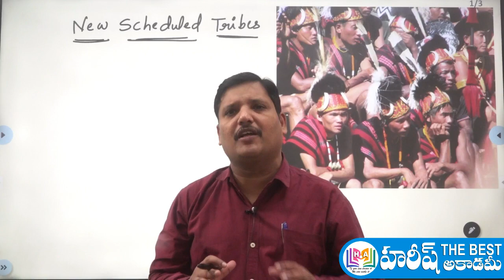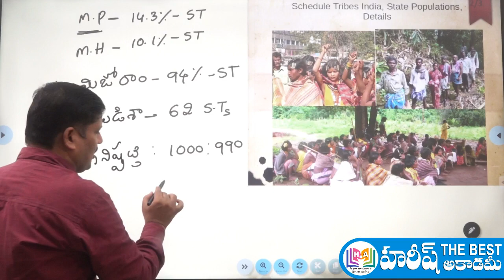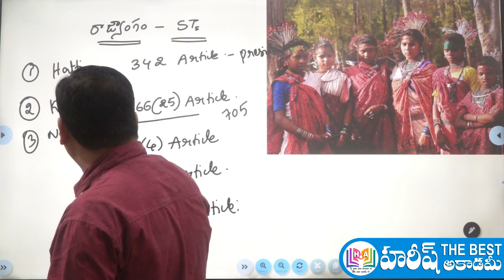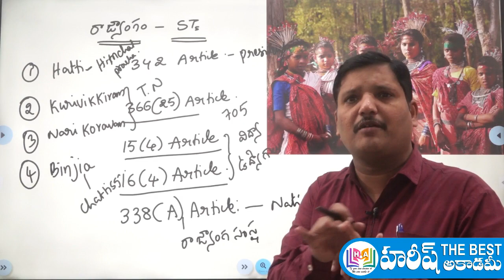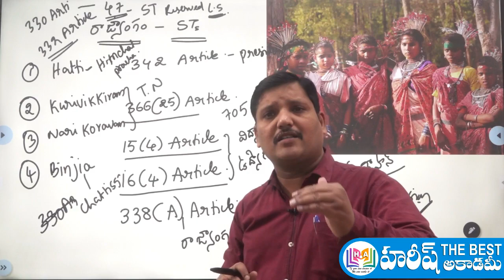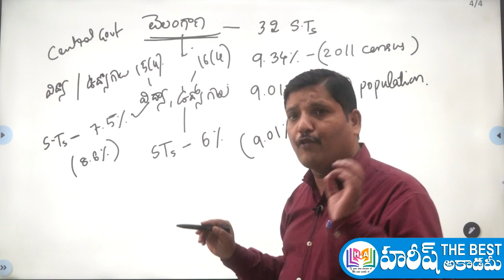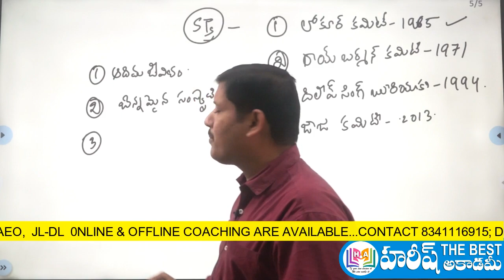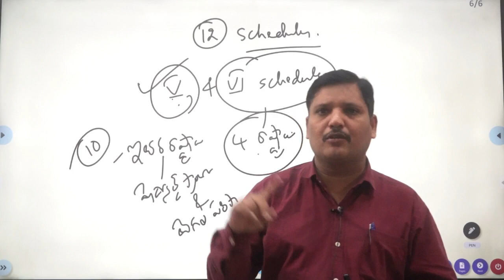ST జాబితాలో మరో నాలుగు తెగలు | TRIBES IN INDIA | HAREESH ACADEMY | NARESH SIR | CURRENT POLITY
NEW TRIBES ADDED in Schedule Tribes lists of four states

Important Judgements of Supreme Court Of India
Milestone Judgements of Supreme Court Of India
గోలకనాథ్ కేస్
Golaknath Case
ఆదేశిక సూత్రాలు
Directive Principles
Current Polity Issues
Current Issues

ప్రధాన మంత్రి
మంత్రి మండలి
Prime Minister of India
President Rule in India
Article 356
Impeachment of President in India
Procedure for impeachment of the President
PRESIDENTIAL IMPEACHMENT
the president of India impeachment
రాష్ట్రపతి వీటో అధికారాలు
Presidential Veto Powers
Veto Power of the President of India
The presidential veto power explained
Pocket Veto
Absolute Veto
Suspensive veto
Indian Polity Online Classes in Telugu

Indian Polity Introduction Class
భారత రాజ్యాంగం - పరిచయం
భారత రాజ్యాంగ పీఠిక
భారత రాజ్యాంగ ప్రవేశిక
గణతంత్ర దినోత్సవం ప్రాముఖ్యత
ప్రాథమిక విధులు
భారత రాజ్యాంగం లక్షణాలు
భారత రాజ్యాంగం ఆర్టికల్స్
preamble - ప్రవేశిక
The Preamble of Indian Constitution
Preamble to the Constitution of India
Preamble of the Constitution of India
indian polity peamble
Indian polity syllabus in telugu
INDIAN POLITY APPSC
INDIAN POLITY TSPSC
INDIAN POLITY GROUP1
INDIAN POLITY GROUP2
INDIAN POLITY GROUP3
POLITY GROUP1
POLITY GROUP2
POLITY GROUP3
POLITY SYLLABUS OVER VIEW
Laxmikanth Indian Polity
OVERVIEW OF INDIAN POLITY
Most Important Articles in Indian Constitution
Indian Constitution Most Important Bits
Important Acts passed by British Government in India
How to Remember Constitution of India Easily
Important Constitutional Amendments
Indian Polity | Major Amendments of Indian Constitution
Important Acts in India before Independence
The Regulating Act, 1773
The Pitts India Act, 1784
The Charter Act of 1813
The Charter Act of 1833
The Charter Act of 1853
The Government of India Act, 1858
The Indian Councils Act, 1861
The Indian Councils Act, 1892
The Indian Councils Act, 1909 (The Morely-Minto Reforms)
The Government of India Act, 1919 (The Montague-Chelmsford Reforms)
The Government of India Act, 1935
Constitutional Development
Salient features of Indian Constitution
Preamble
Fundamental Rights, Directive Principles of State Policy and their relationship - Fundamental Duties, Distinctive features
Unitary and Federal.
Structure and functions of Indian Government
Legislative, Executive and Judiciary
Types of Legislatures- Unicameral, Bicameral- Executive
Parliamentary, Judiciary
emergency powers of the President of India
indian president and emergency powers
Judicial Review, Judicial Activism.
Distribution of Legislative and Executive Powers between the Union and the States;
Legislative, Administrative and Financial relations between the Union and the States
Powers and the Functions of Constitutional Bodies
UPSC, State Public Service Commissions, CAG and Finance Commission.
Centre- State relations- Need for Reforms
Rajmannar Committee, Sarkaria Commission, M.M. Punchchi Commission
Unitary and Federal features of Indian Constitution.
Amendment Process to the Constitution
Centralization Vs Decentralization
Community Development Programs
Balwantray Mehta, Ashok Mehta Committees
73rd and 74th Constitutional Amendment Acts and their Implementation.
Indian Political Parties
National, Regional- One Party, Bi-Party, Multi-Party Systems
Regionalism and Sub-Regionalism–Demand for New States
Sri Krishna Committee
National Integration- Threats to Indian Unity.
Welfare Mechanisms in India
Provisions for Scheduled Castes,
Tribes and Minorities, Reservations for SCs, STs and Backward Classes
Prevention of SCs and STs Atrocities Act
National and State SCs, STs and BCs Commissions,
Women’s Commission
National and State Minorities Commissions
Human Rights Commission
RTI- Lokpal and Lok Ayukt.

Women’s Commission, National and State Minorities Commissions
Human Rights Commission
RTI
Lokpal and Lok Ayukt